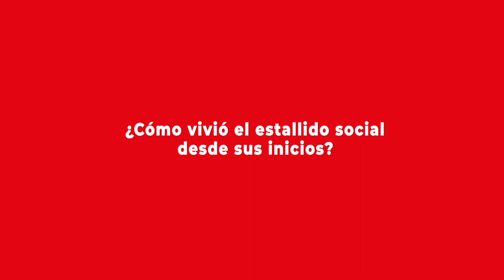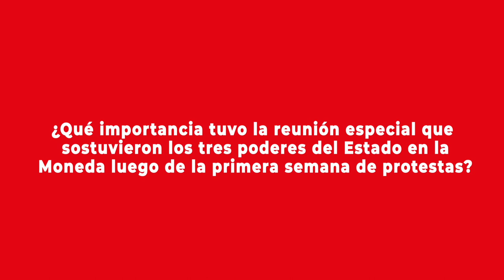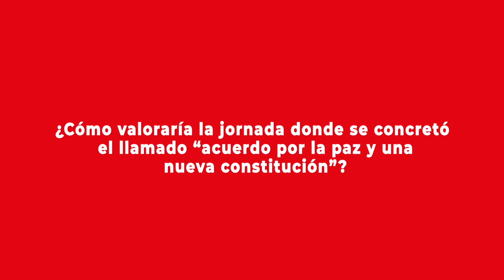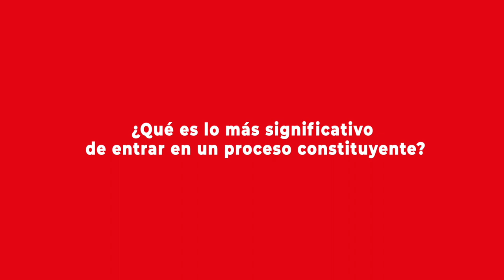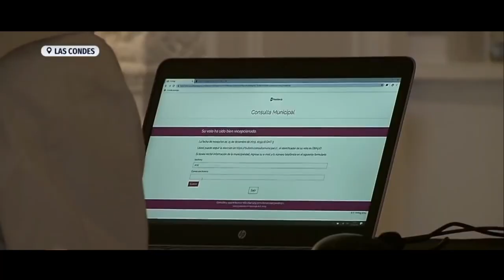Presidente del Senado, Jaime Quintana - Crisis social y el camino a una nueva Constitución